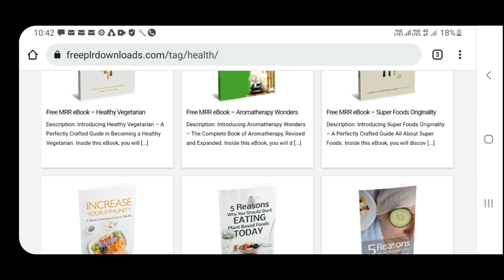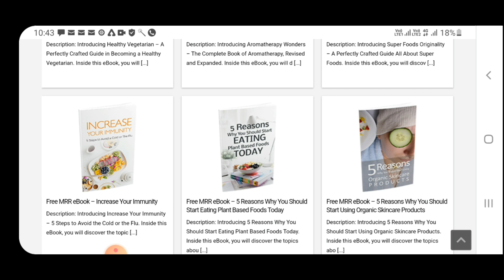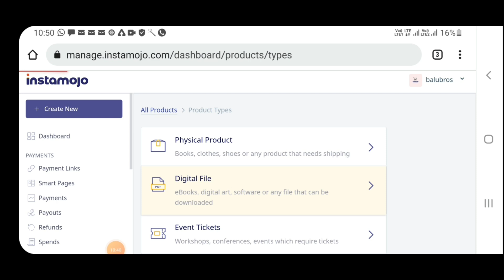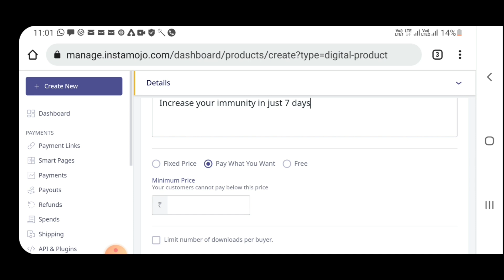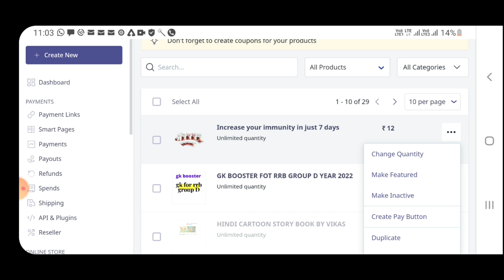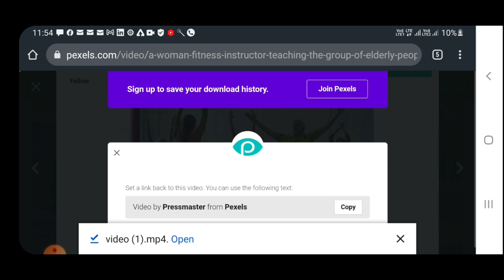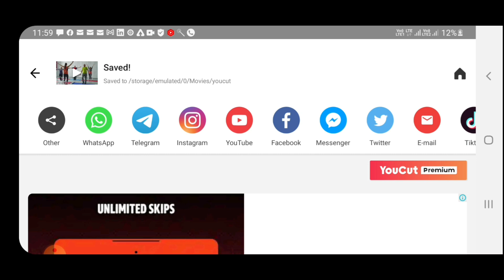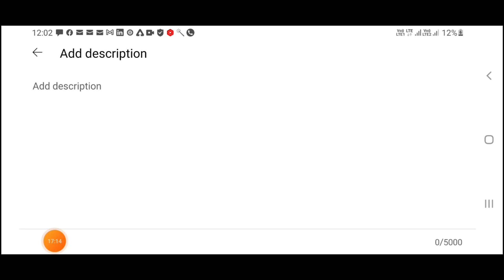|How to make money from YouTube shorts||How to make money from YouTube|YouTube shorts||vikas ingle|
today's topic : How to make money from YouTube shorts||How to make money from YouTube|YouTube shorts||vikas ingle
use code for instamojo and enjoy free service
code: TECEDU9fad

3. Make money online videos

to your work otherwise, maybe you will fail to make money online and the" vikas ingle "youtube channel does not give any type of guarantee for your loss.

video is also related to this topic & giving knowledge to related same topic